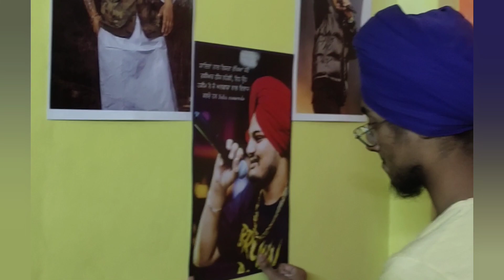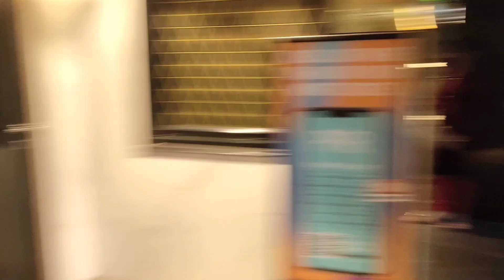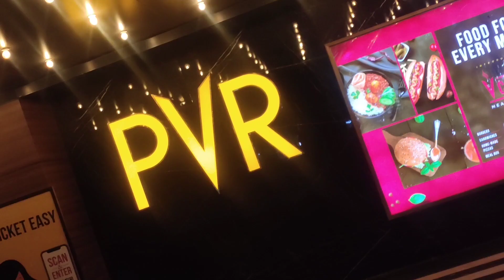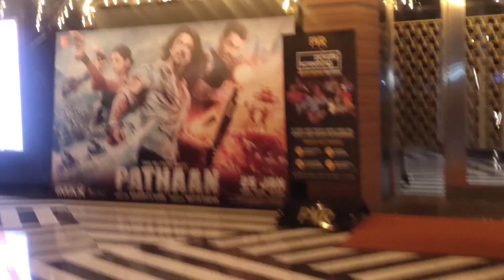Happy ne cooking karte kar di ek choti si Mistake 😨 | Vlog-42 | The Kaur's Kitchen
My name is Gurjeet kaur. I live in New Delhi. My Hobby is cooking. I don't take cooking as work rather it's a hobby for me. Please comment if you like my videos and recommend dishes that you like me to share in my videos.